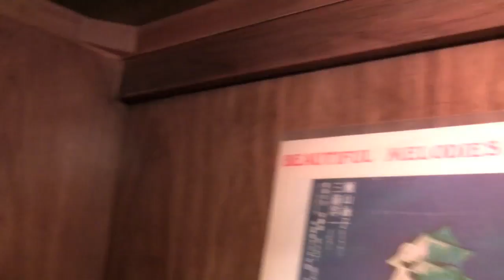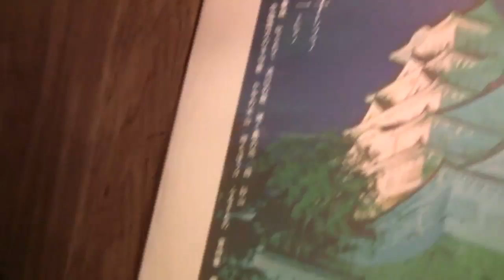My Ocarina Collection (100th Video)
Hello!  This is my 100th video!!!

Here's the list of the ocarinas in the video (roughly in order of appearance)

Charlie Hind:
Rhythm Rock
Harmony Double
Extended Range Double

North County Workshop Tenor Harmony

WoodSound (Hyunil Ko) :
Ebony Double AC
Ebony AC

STL :
Echo Tenor/Soprano
Enigma Tenor/Soprano
Infinity Tenor
Nightingale Tenor/Soprano
Florentine Tenor/Soprano
Inline Tenor
Spearhead Tenor
Standard Tenor/Soprano
Standard Double
Compact Double Pendant
Max Range Double
Destiny Tenor
Zelda OoT Replica Tenor
Rupee Pendants
DIY Design TNG Tenor

Kenji Ogawa :
BC/AG/AC/SC

Chen Ching:
Triple AC
Sparkly AF
Soprano A

Kuolong Pan
Takashi 4C

Giorgio Pacchioni
Doppia G
Bb1 Eb3 and C3

STL 2 Octave Soprano

Spencer Register:
Concert Series AC

Anita Feng:
Tenor Bass and Pendants
Mezzitti Sol 2
Meissen Blue Onion AC
Fiehn AC
Maparam DAC
Noble DAC
Aketa :
SC/SF/SG
Popolo Concert Series AC
Night Provence AC
Old Glory:
Bass C /Eb Soprano

STL Purple Clay :
TC/AF/AG/SC
Mini SC
Double
Triple
Triple Bass

STL Blue and White Porcelain:
Quad
Mini
Tenor C
Tenor F
Bass C

Fabio Menaglio Set of 5
Focalink Straw Fired Complete Set

Kitty!!!

Plastic Ocarinas:
STL Triple and Tenor C/Soprano C/Tenor C Pendant
Mountain Warmstone G/C
Zin BC AC SC + 11 Hole AC
FirstNote
Dadi
World Market
Focalink SC
Elim AC
Night AC
Noble AC

Alan Albright Baritone Harmony

Pendants:
Fred Harris (Dragon Ocarina)
AD - SF - SC - SC Painted - SC Plain
Anita Pendant
Terry Riley Bb Tenor
Byimyrza novelty horse ocarina
Focalink
AG - Seedpod SC - Long Neck SC - Mini
Noble Minis
STL Teacarina
Honest 9 Hole
Taiwan Shaped Pendant
8 Hole Pendant from Taiwan
STL Necklace Ocarinas
Focalink Christmas Novelty Pendants
STL Critter Novelty Pendants

Takashi Takeichi
10 Minute Handmade Pendant
Totoro Ocarina with Home Tree

(The piece performed is Okuribito by Joe Hisaishi on the STL Bass Triple)